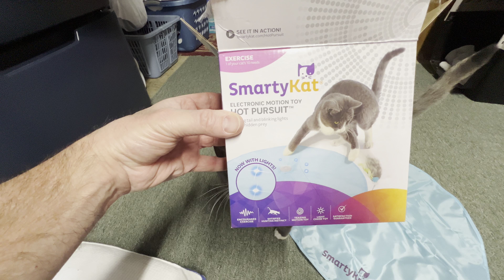New toy for my kitty (and it sucks)